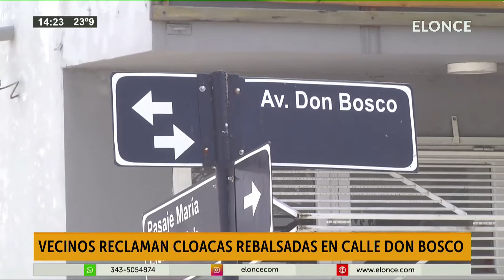Vecinos reclamn cloacas rebalsadas en calle Don Bosco